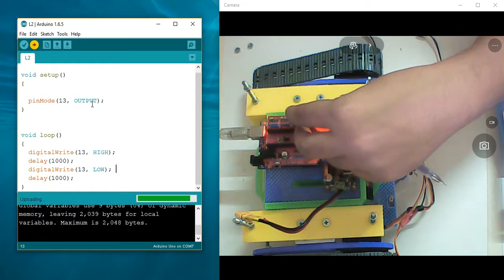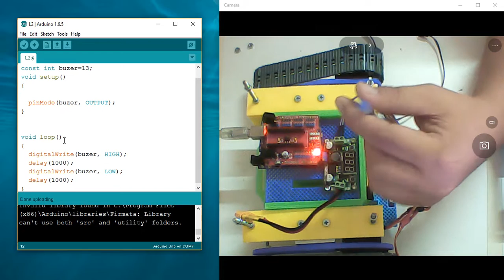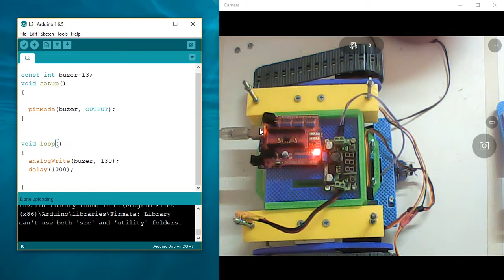ชุดฝึกหุ่นยนต์ สามารถเรียนรู้ด้วยตนเองที่บ้าน DIY ROBOT EP2